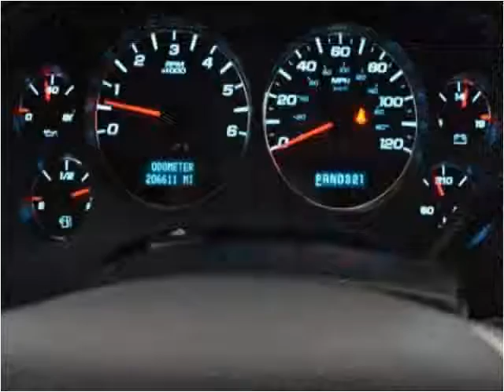2007 Chevrolet TAHOE K150 Used Cars Hamilton AL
This 2007 Chevrolet TAHOE K150 is available from Fikes Chevrolet.